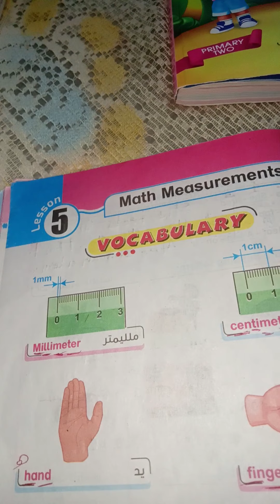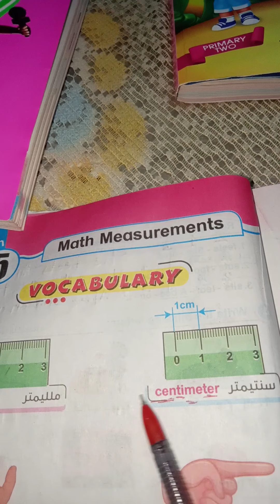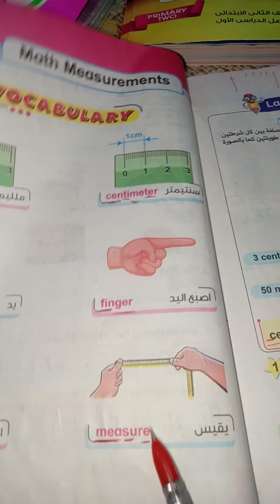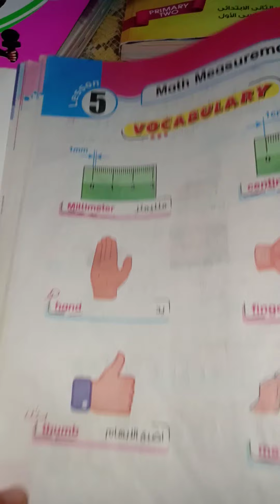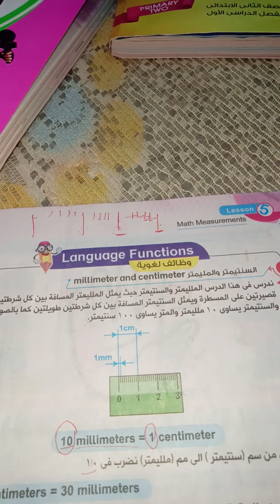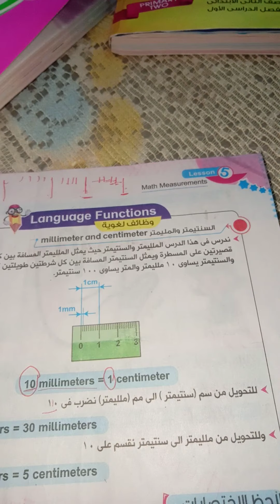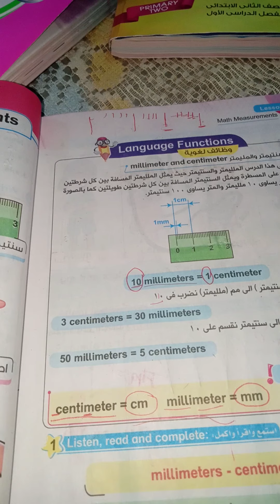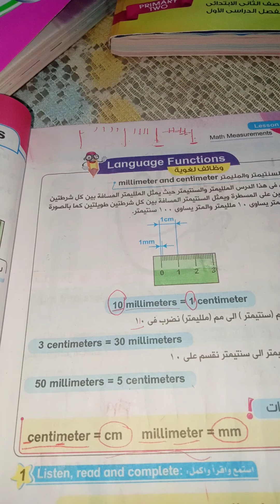شرح الدرس الخامس فى الوحده الاولى للصف الثالث الابتدائي المنهج الجديد 2021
شرح بطريقه سهله جدا جدا جدا وبطريقة متتنسيش